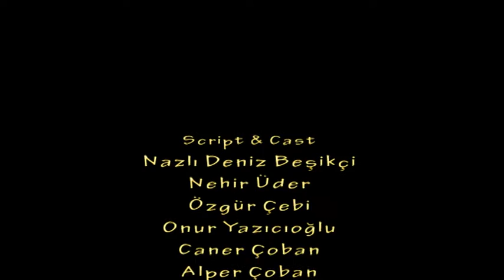Genç Tatil 2015 Film Camp (rivaynd)